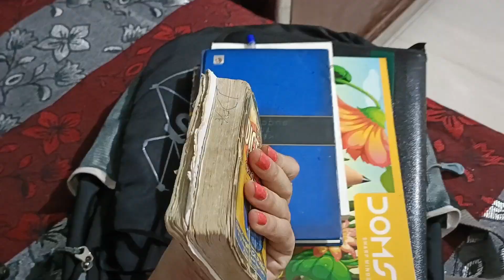✅🤗Pack with me ✨Outfit +Stuffs + lingeries+ packing list + more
Hey guys...🤗 Make video on so many things if you like my content then do watch my video for more exciting and useful video are lined up stay tuned for that.

lots of 💕